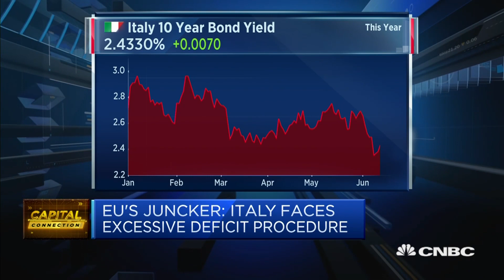Italy PM says finances are better than expected | Capital Connection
CNBC's Silvia Amaro reports.